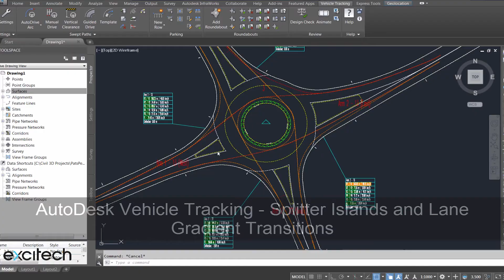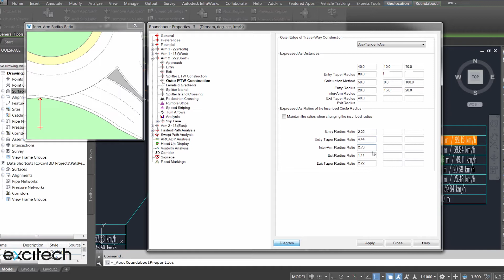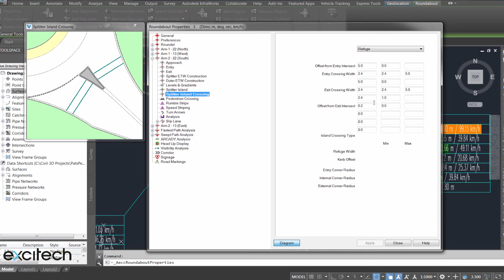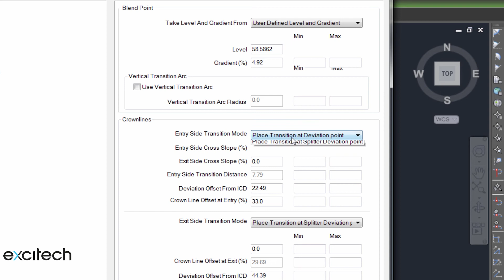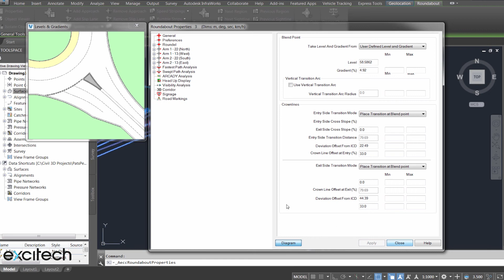Autodesk Vehicle Tracking 2019 - New Features/Updates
Our application specialist, Dave Bosworth reviews the key enhancements of Autodesk Vehicle Tracking 2019.

Or
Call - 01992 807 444